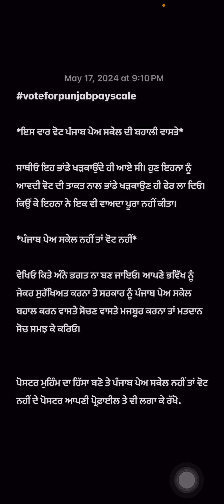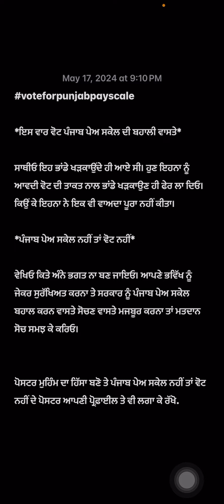6th pay commission news -ਮੁਲਾਜ਼ਮਾਂ ਨੇ ਚਲਾਈ ਪੋਸਟਰ ਲਗਾਉ ਮੁਹਿੰਮ - ਡੀਏ ਨਹੀਂ ਤਾਂ ਵੋਟ ਨਹੀ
6th pay commission news -ਮੁਲਾਜ਼ਮਾਂ ਨੇ ਚਲਾਈ ਪੋਸਟਰ ਲਗਾਉ ਮੁਹਿੰਮ - ਡੀਏ ਨਹੀਂ ਤਾਂ ਵੋਟ ਨਹੀ